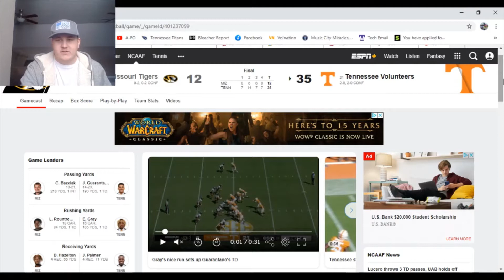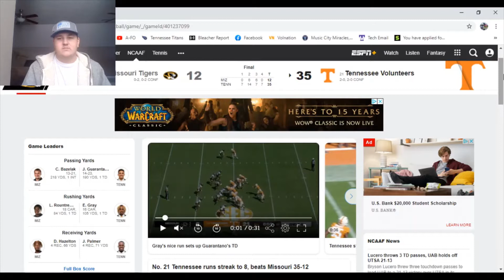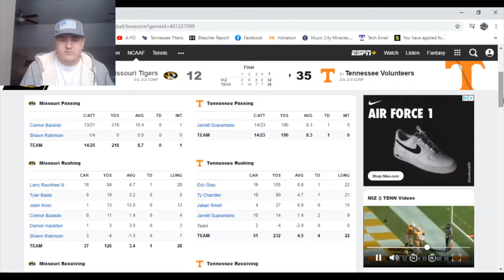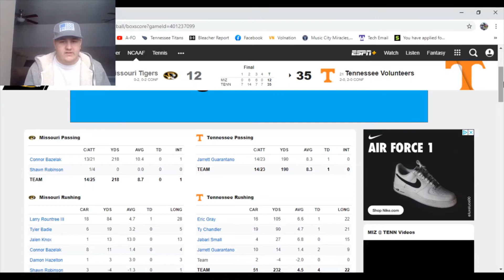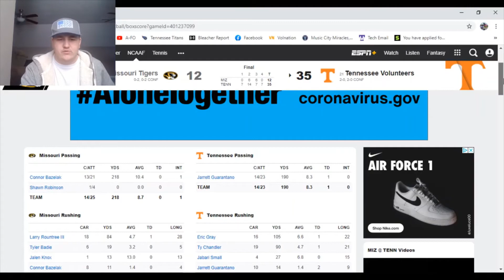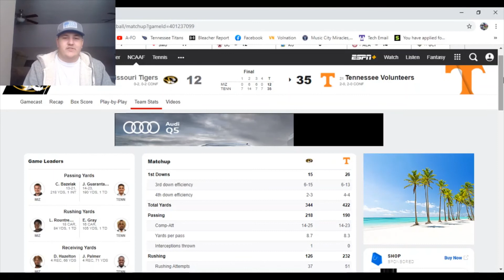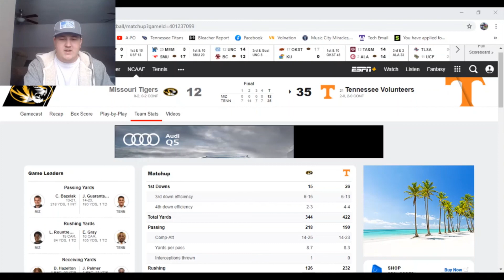VOLS BEAT MISSOURI 35-12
The Tennessee Vols beat up on the Missouri Tigers 35-12 in Knoxville today in a great showing all around by the Vols! My thoughts on the game, thank y'all for watching! And sorry about the ESPN autoplay playing the 2 videos smh, so dumb they even do that.